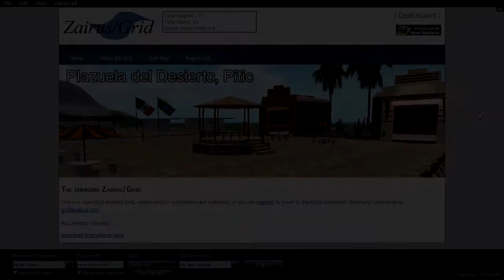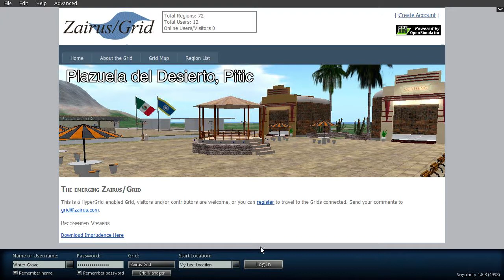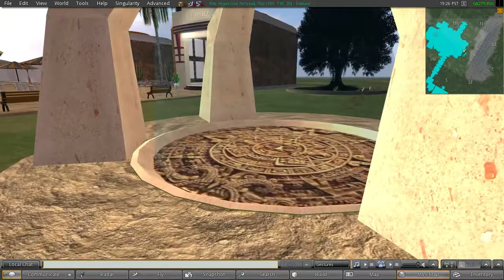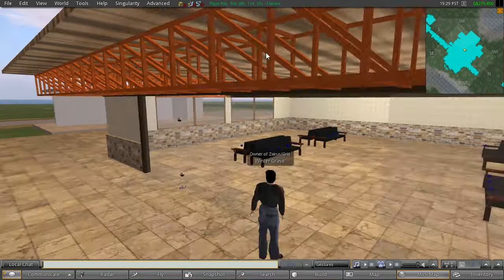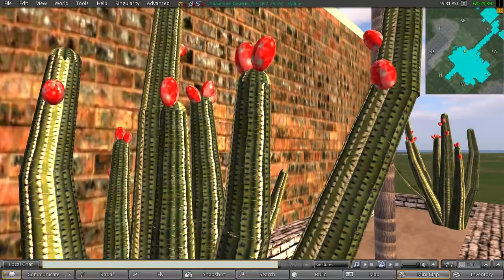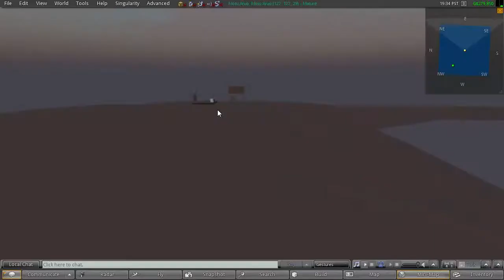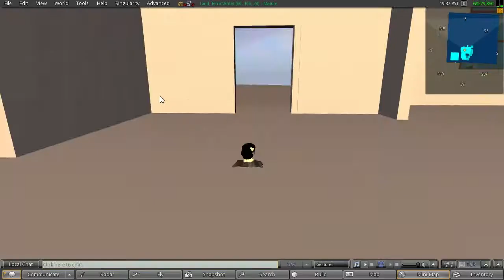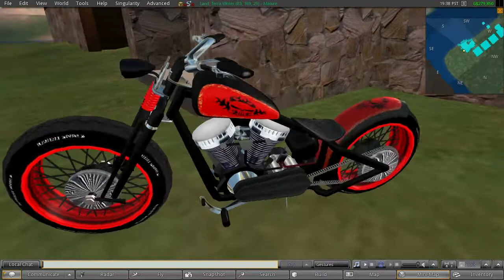[Entry 001] The OpenSim Chronicles - Welcome to my world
Here I present you a little project of mine based on the OpenSim platform. I had spent quite a long time here a few years ago and now I am resurecting a server where I had all this hosted. If you have watched my channel you'll know I love sandboxes. This is just to show around.

So, What is OpenSim?

-WARNING- Won't be online all the time for now, just ocassionaly, and it may be buggy, and the address may change in the future.